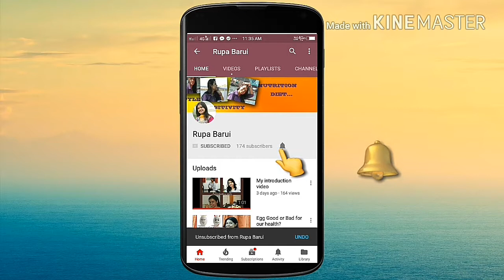7 Minutes Workout To Lose Weight and Belly Fat| 7 Minutes Easy Home Workout Video| Rupa Barui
I am Rupa Barui. I am a dietician. In my channel I make videos on various topics of nutrition and dietetics. Today's video is something different. Today I will sharing with u a 7 minutes workout video. I am not a professional excercise trainer but i follow these workout and  it give me effective result . I want that everysubscriber of my channel just on my this video and do the 7 easy excercise with me . You have to do all the exercise for 1minute so its a easy 7 minutes workout videl. If you follow a good eating pattern with these excercise then you got effective results. All the exercise in this videoes are effective to lose weight ,belly fat and increase your BMR .

I can post or mail your diet chart.  Thank u.

Detoxify drink videoes

Weight loss Meal plan videoes